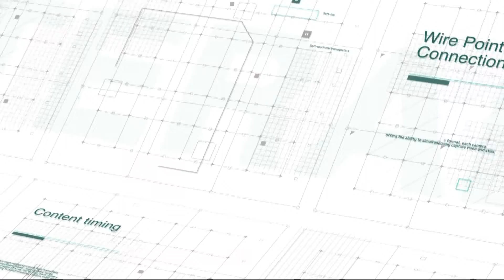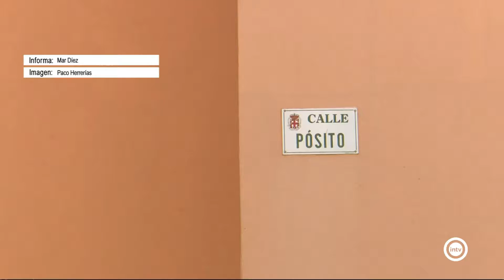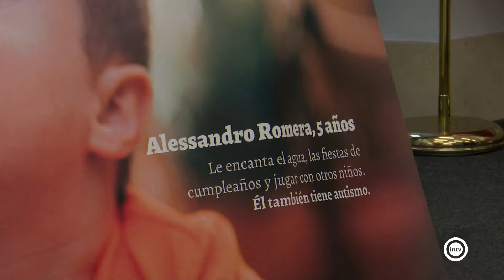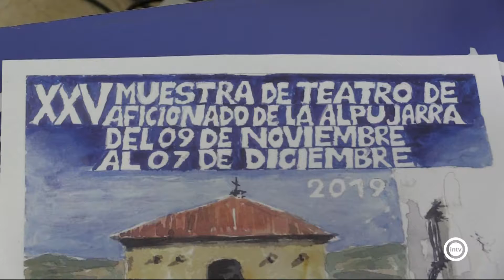Noticias Interalmería Noche (06/11/19)